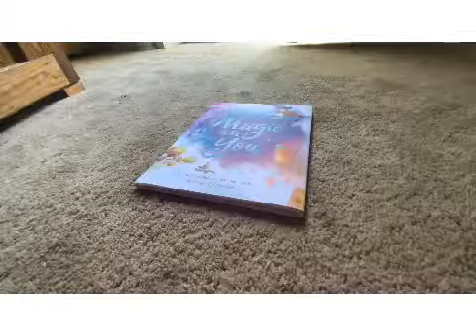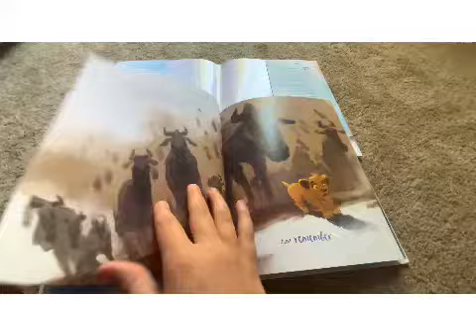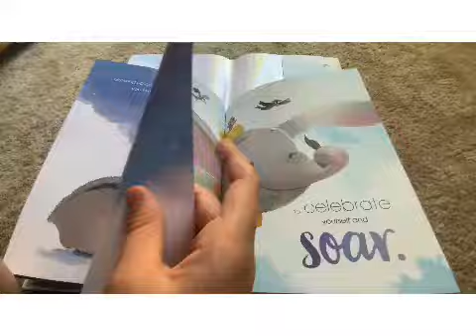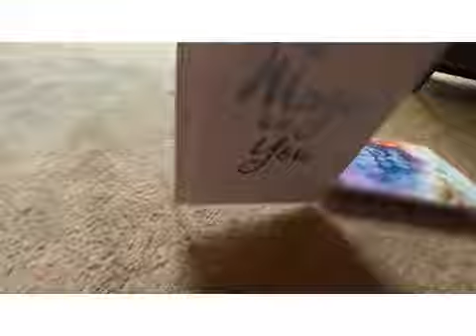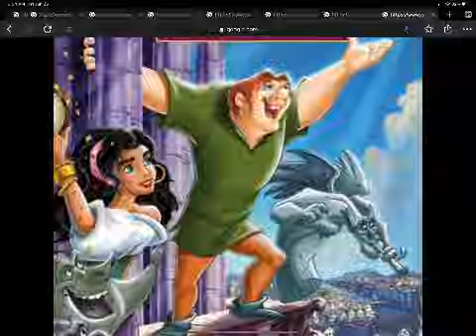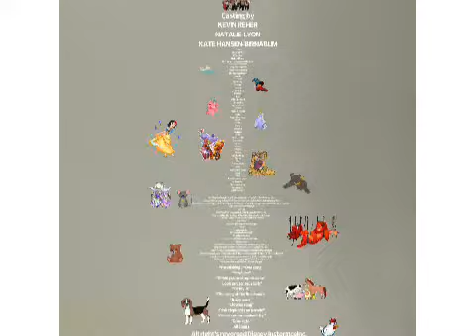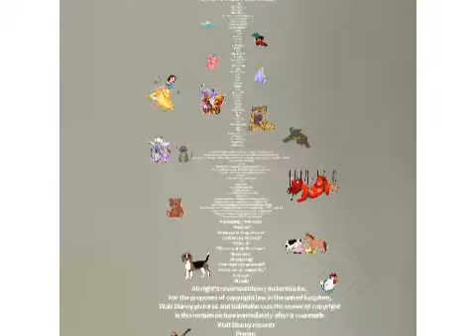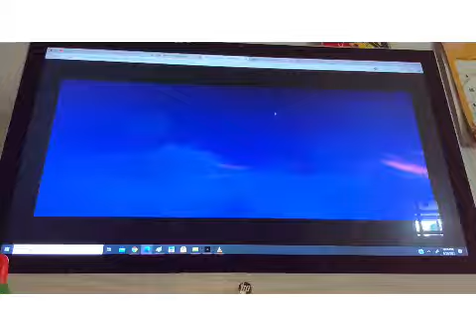Story time them credits